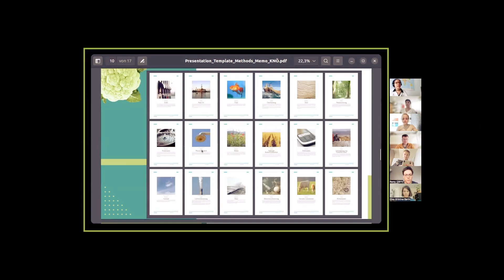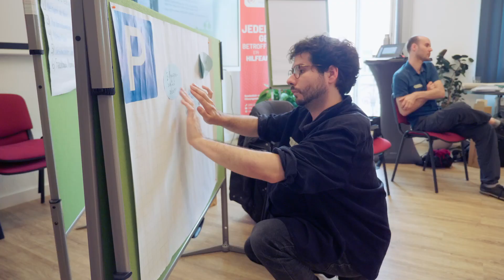Climate Action Academy Food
We bet on resilient and sustainable food!
Our Climate Academy Food course provides knowledge and tools to propagate resilient food systems across Europe and the rest of the planet.
Learn with us about how food can help combat climate change.

Participating Oganisations:
BluoVerda Deutschland e.V.
2811
Junior Archievement Slovenija